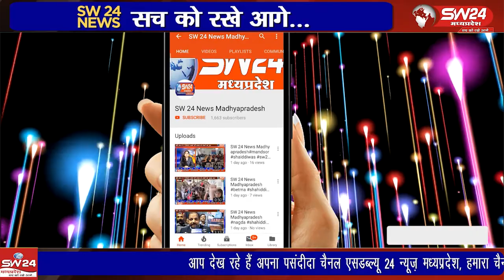आज ही के दिन 21 अक्टोबर 1959 में लद्दाख के हॉट स्प्रिंग क्षेत्र में तैनात एक छोटे से पुलिस गश्ती दल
आज ही के दिन 21 अक्टोबर 1959 में लद्दाख के हॉट स्प्रिंग क्षेत्र में तैनात एक छोटे से पुलिस गश्ती दल पर चीनी सैनिकों द्वारा घात लगाकर हमला किया गया था जिसमे दस पुलिसकर्मीयों ने अपना बलिदान दिया था।
शिवपुरी से युसूफ खान की रिपोर्ट